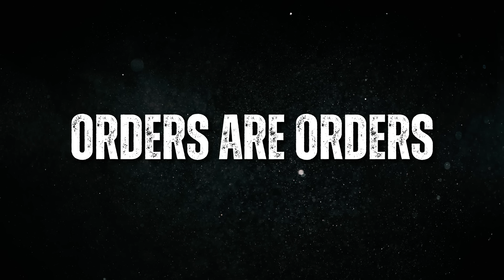"TALES OF THE ASTRA MILITARUM" - A COMPILATION OF IMPERIAL GUARD STORIES - WARHAMMER 40K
An unofficial collection of some of the most popular stories on the channel featuring the imperial guard in all their glory!

chapters

0:00 FIELD TEST
23:14 SKULL TAKERS
1:12:06 ALMOST
1:20:56 ORDERS ARE ORDERS
1:27:08 DELIVERANCE

"FIELD TEST"

As Outpost Avernus comes under assault from an Ork Host, the defenders prepare their newest weapon for a field test.

Thank you once again to Neal Litherland for sending me another of his incredible 40k writings to adapt. You are a truly gifted author.

Featuring music by Officio Audiorum

"SKULL TAKERS"

Written, performed and produced by A Vox in the Void

Four Ork hunters traverse the deadly jungles of Armageddon on the trail of their greatest prize.

"ALMOST"

A Cadian monologue

Thank you to Neal for allowing me to adapt your work!

"ORDERS ARE ORDERS"

Commisar Krassus of the Ordo Tempestus leads Catachan soldiers against the horrors of a Tyranid assault.

Short Story from the CODEX: MILITARUM TEMPESTUS.

"DELIVERANCE"

The Last Chancers Series is a series of novels written by Gavin Thorpe featuring the Imperial Guard 13th Penal Legion, or Last Chancers under the command of Colonel Schaeffer. In 2006, the three novels were published in an omnibus edition, titled "The Last Chancers", along with the short stories Liberty and Deliverance.

A little background for you:

Members of the Last Chancers are all convicted criminals facing various punishments. While most of those inducted into the 13th Penal Legion are done so at the deliberate behest of Colonel Schaeffer, a small minority are random transfers. All are given one 'last chance' at redemption by fighting in the worst combat zones possible. If they manage to survive an unspecified number of these missions, which is highly unlikely given the nature of the operations they undertake, they earn a pardon, being forgiven their crimes in the eyes of the Emperor. A Last Chancer who dies fulfilling his duty is pardoned posthumously by the Colonel, who takes it upon himself to provide redemption to all of his troops, sometimes by his own hand. Schaeffer's dedication to his cause is unparalleled and he has never failed a mission with his Last Chancers.